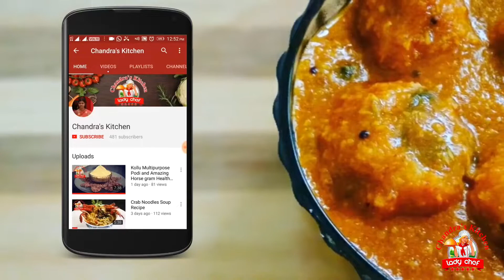பருப்பு கீரை மசியல் | keerai recipe in tamil | keerai masiyal | keerai kadaiyal | keerai kootu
பருப்பு கீரை மசியல் | keerai recipe in tamil | keerai masiyal | keerai kadaiyal | keerai kootu |  | paruppu keerai recipe in tamil | keerai kootu in tamil | chandras kitchen
This video content having a tasty keerai recipe. I used paruppu keerai for this keerai masiyal it was very tasty and easy also ...Friends try this tasty Paruppu keerai masiyal and tell your feedback